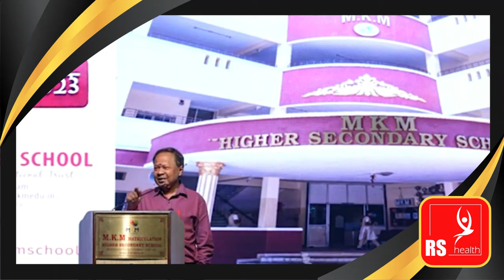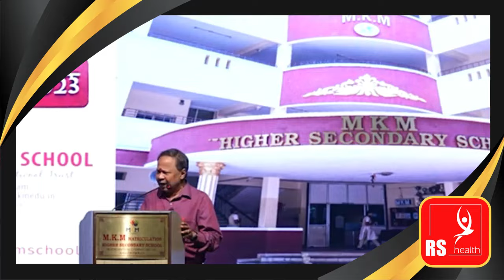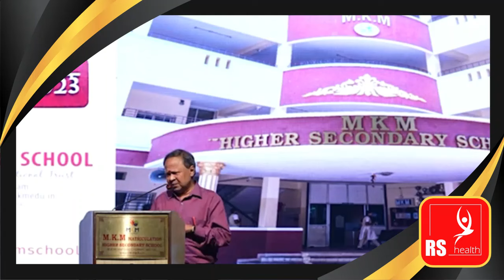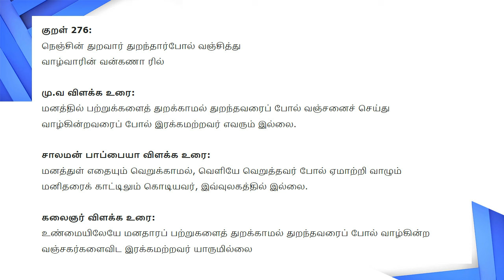இவ்வளவுதான் நமக்கு மரியாதையா ? - மோகன சுந்தரம் காமெடி சரவெடி